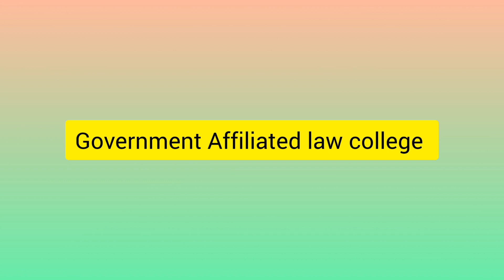updated second counselling vacancy details after 7.5 reservation counselling 2023/எத்தனைseat இருக்கு